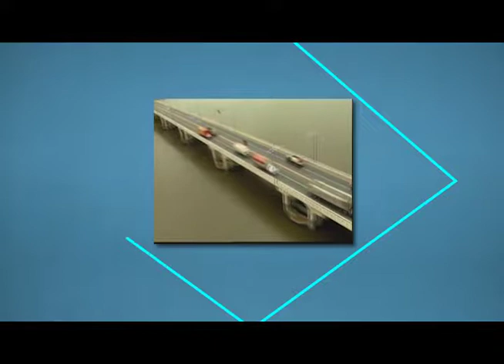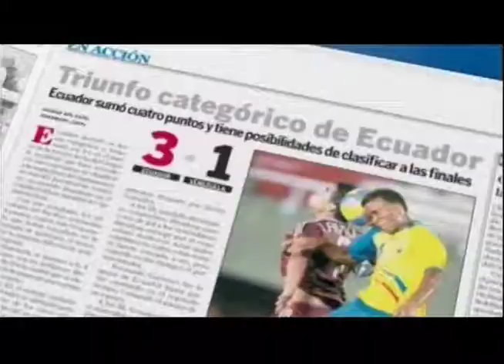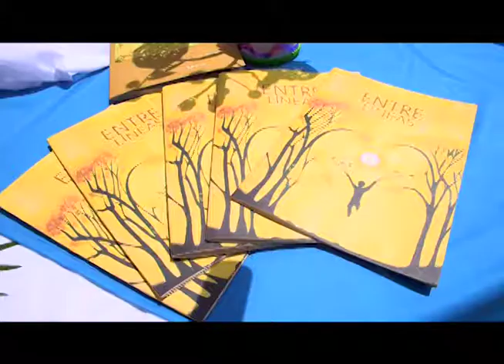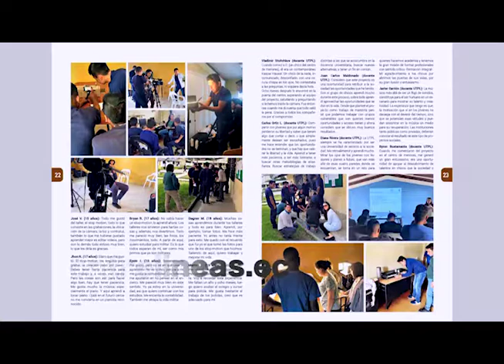Cara a Cara con Rosalía - Fiestas de Quito - 2 Diciembre 2018